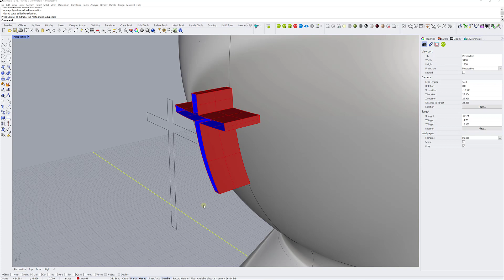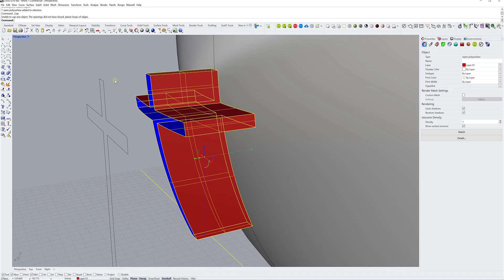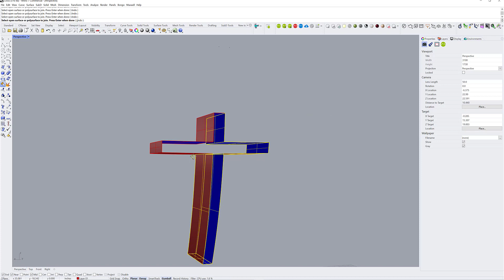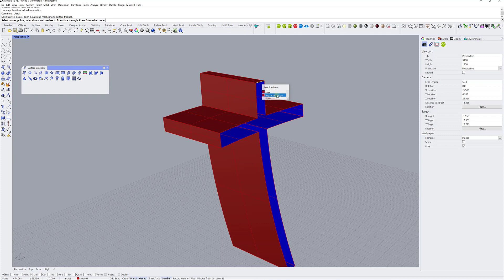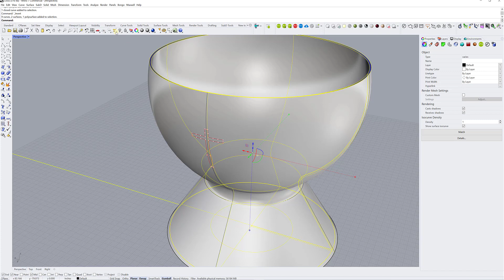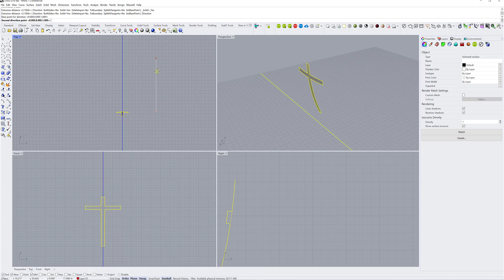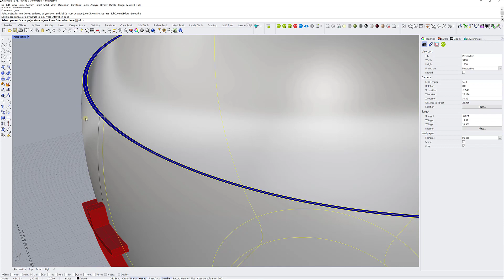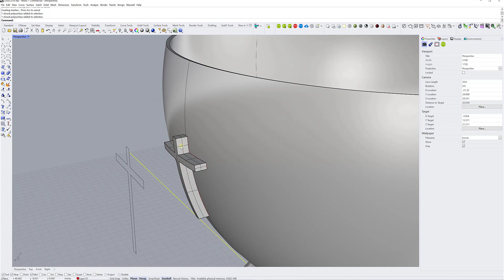Making Solid out of a non planar Polysurface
Different techniques to make a solid with non planar surfaces/ polysurfaces